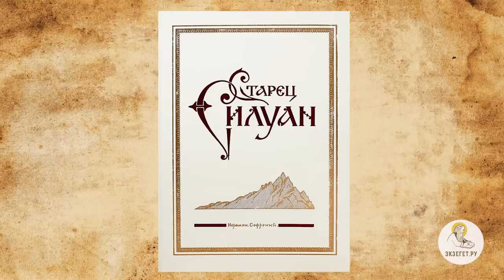Преподобный СИЛУАН АФОНСКИЙ. Священник Валерий Духанин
Команда Экзегет.

В сегодняшнем видео на библейском портале Экзегет вместе со священником Валерием Духаниным вспоминаем преподобного Силуана Афонского.

🔸  Книга  «Старец Силуан»
🔸 Дух утешения
🔸 Явление старцу Тихону Афонскому
🔸 Афонская  костница
🔸 Почитание старца Силуана
🔸 Детство старца
🔸 Благочестивый отец
🔸 Книгоноша – нигилист
🔸 Поиски Бога
🔸 Богатырская сила
🔸 Блудная греховная жизнь
🔸 Молитва Иоанна Кронштадтского
🔸 Монашеская жизнь
🔸 Иисусова молитва
🔸 Явление Христа
🔸 Бесовские искушения
🔸 «Держи ум твой во аде и не отчаивайся»
🔸 Красота  смирения
🔸 Молитва за всех
🔸 Давид Бальфур. Обращение католика
🔸 Любовь святых